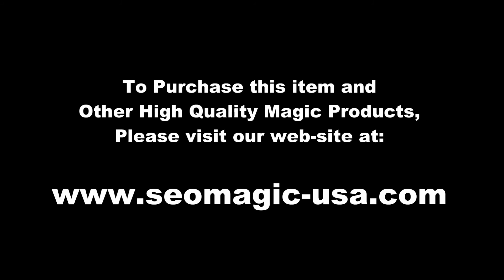Folding Chop Cup / SEO MAGIC USA